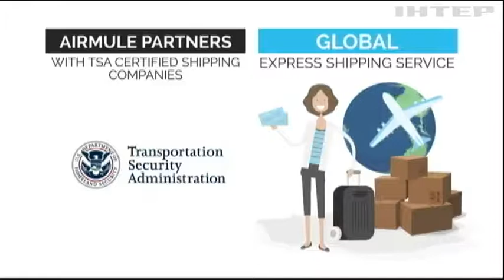Румынию атаковали голодные медведи